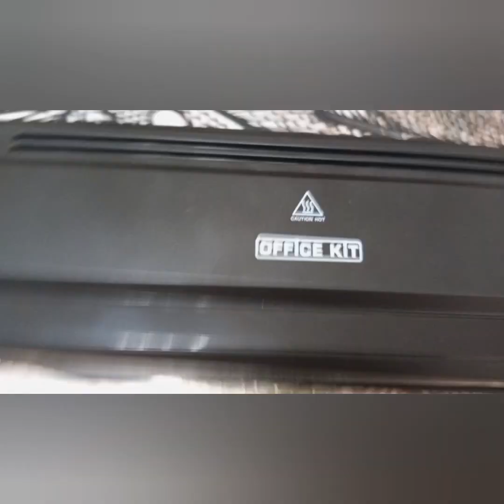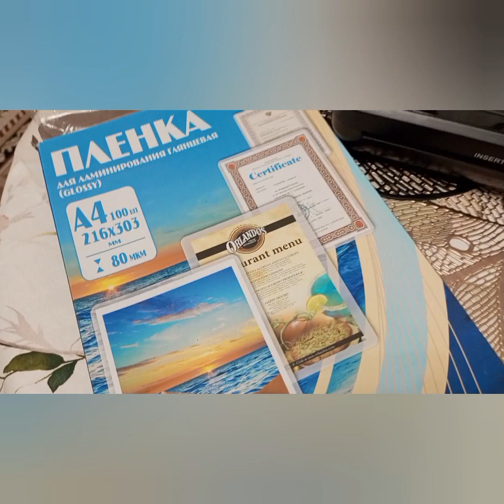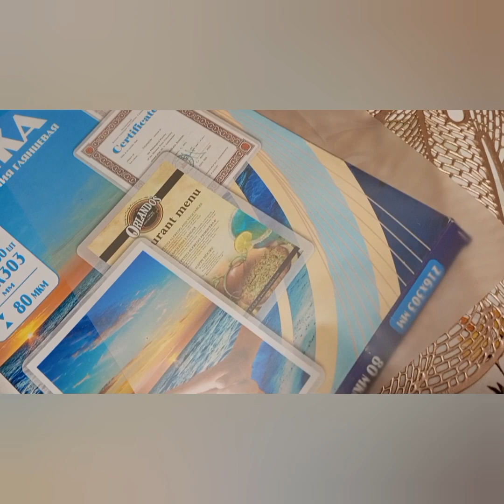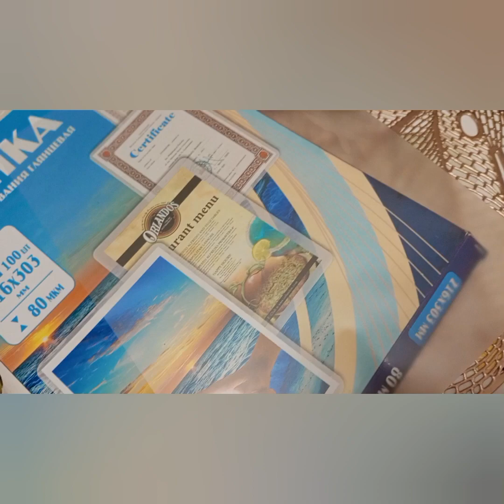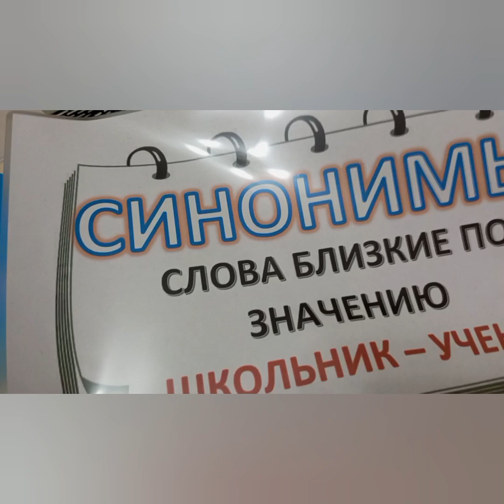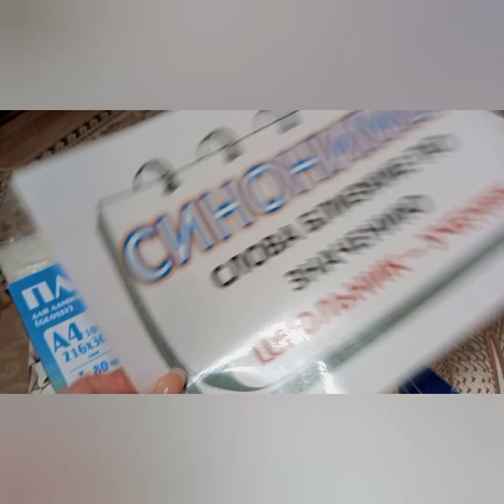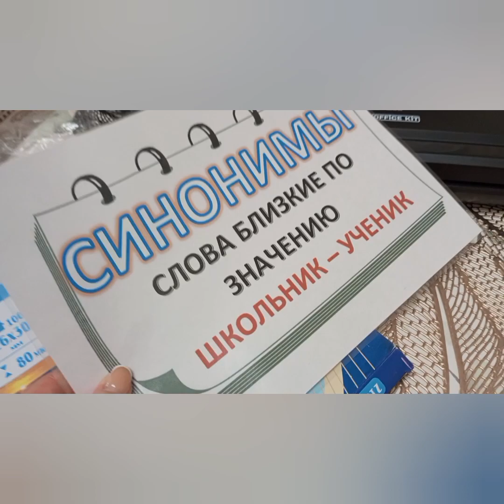Обзор ламинатора для бумаги.